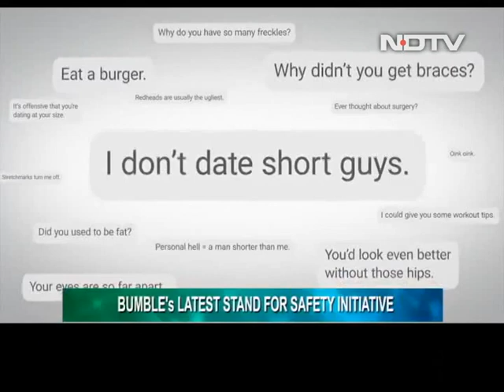All About Bumble's Stand for Safety Initiative | The Gadgets 360 Show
We interview Priti Joshi, VP of Global Strategy & Operations at Bumble to understand the Stand for Safety Initiative.